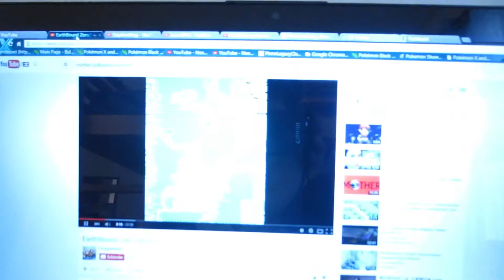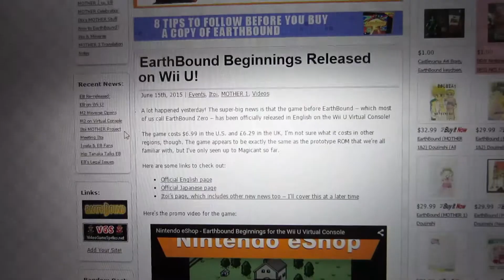Earthbound Beginnings Is Gonna Be On The Wii U Virtual Console - Vlog 436 - 6/15/2015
The impossible has happened.